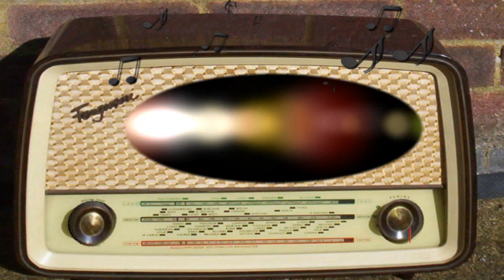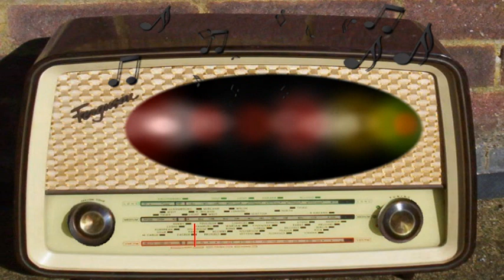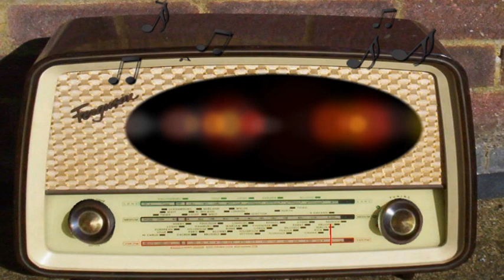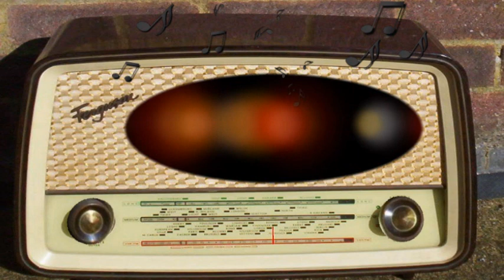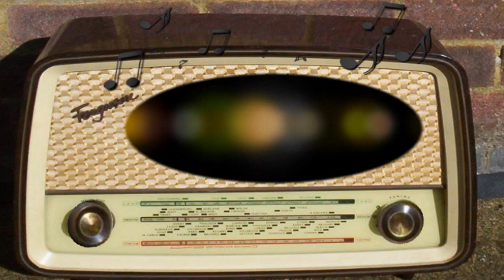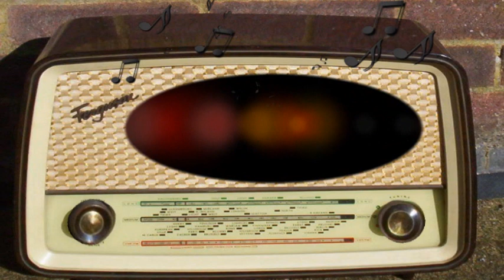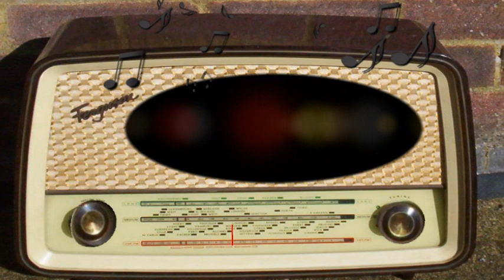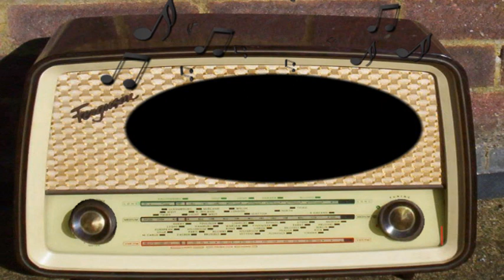Lux Radio Theatre: The Bishop's Wife (May 11th, 1953)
Cary Grant, Phyllis Thaxter.
Episode 829.
Freshly transferred from a "blank" cassette purchased on eBay